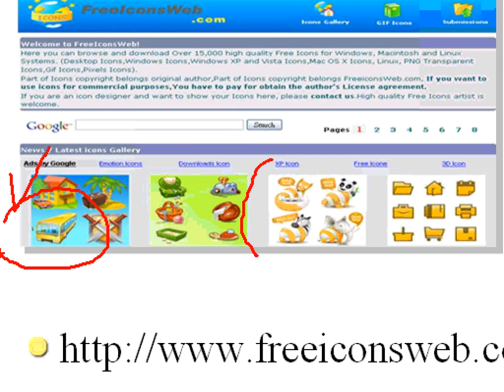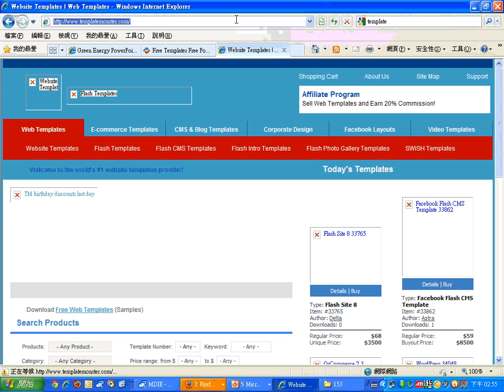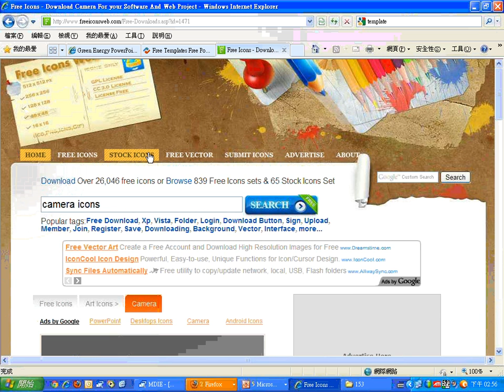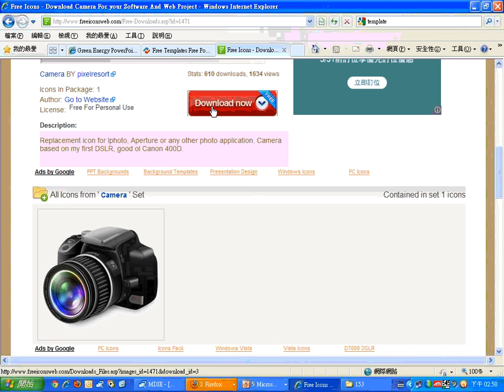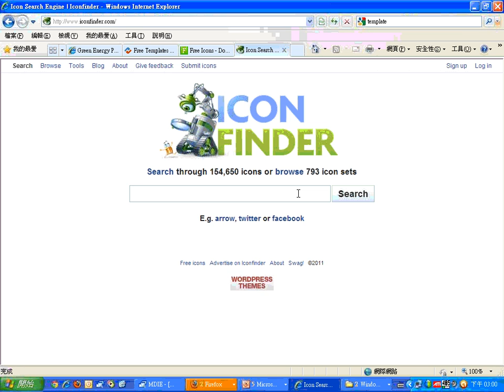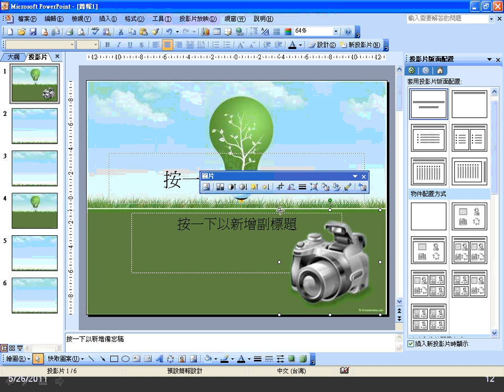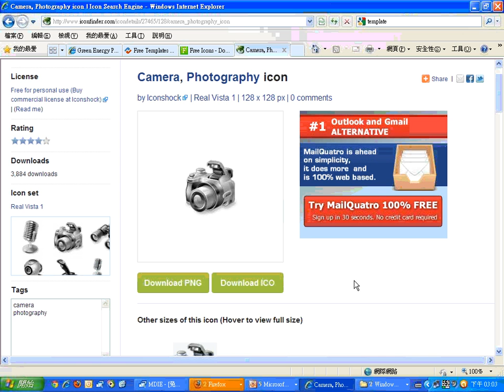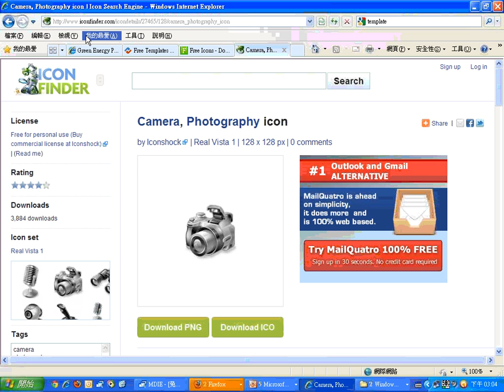02免費圖庫與母片整合